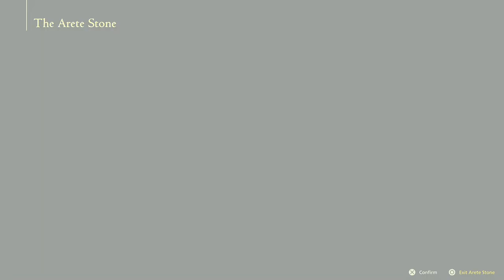Final Fantasy XVI - Part 19: Buckle up - This is going to be a wild & fantastical ride!